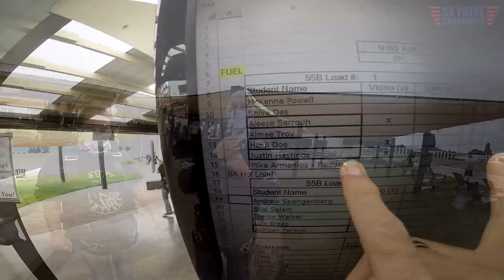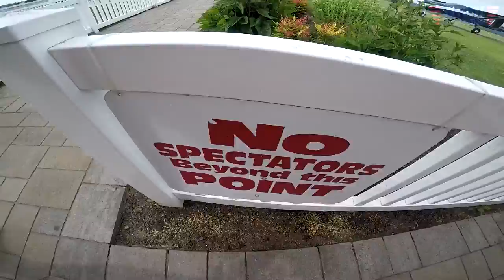Justin Hastings's Tandem skydive!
Justin Hastings's tandem skydive at Skydive Snohomish!